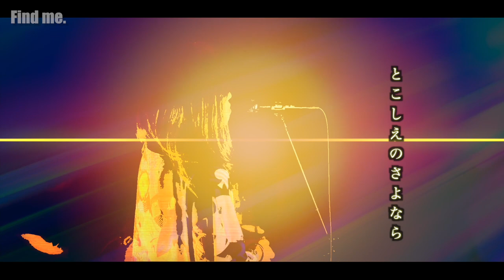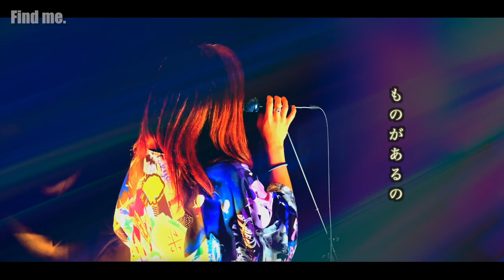【歌ってみた】key-4 『暁の車』FictionJunction YUUKA TVアニメ『機動戦士ガンダムSEED』エンディング 男性ボーカルcover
◇曲名：『暁の車』FictionJunction YUUKA
　作詞：梶浦由記
　作曲：梶浦由記

◇好きな曲だから歌いました。

◇vocal: Find me.
　mix: Find me.
　movie: Find me.

◇使用機材
　daw: Cubase Pro
　audio interface: UNIVERSAL AUDIO apollo twin mk-2 quad